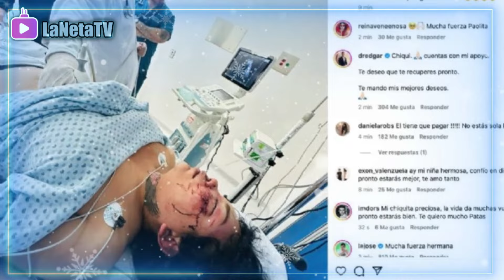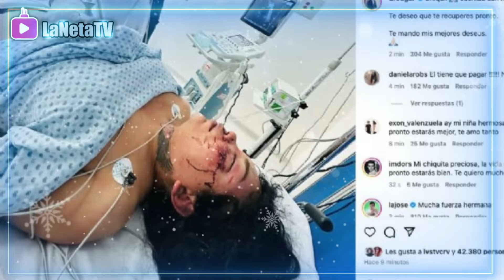😱💥 Paola Suarez Revela Por Que Se Dejo G0LPEAR De Su Marido Hoy !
😱💥 Reportan a Paola de Las Perdidas grave en el hospital tras recibir una golpiza de su novio, Esto habría sucedido después de que la pareja de la integrante de Las Perdidas le pidiera matrimonio.

Este martes se dio a conocer que Paola Suarez, quien forma parte del grupo de amigas de Wendy Guevara conocidas como "Las Perdidas" estaba comprometida con su novio, a través de un video que publicó en redes sociales; sin embargo, puede ser que la historia de amor haya terminado pronto, puesto que ahora la influencer presuntamente se debate entre la vida y la muerte al encontrarse hospitalizada tras recibir una golpiza en manos de su pareja, de acuerdo con algunas fuentes.

A través de redes sociales, el periodista Israel Ramírez, quien en TikTok se hace llamar Holy.milk.house anunció que le llegaba la información de diversas fuentes, quienes señalaron que la golpiza sucedió a pocas horas de que se realizara la pedida de mano de la mexicana.